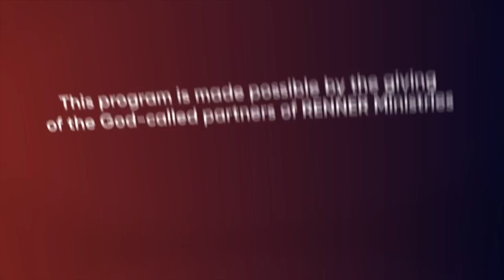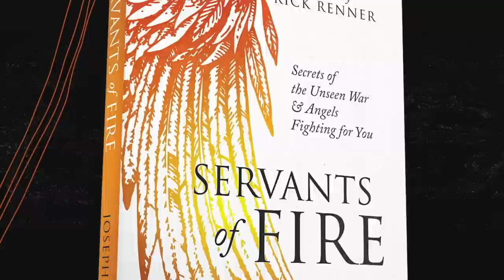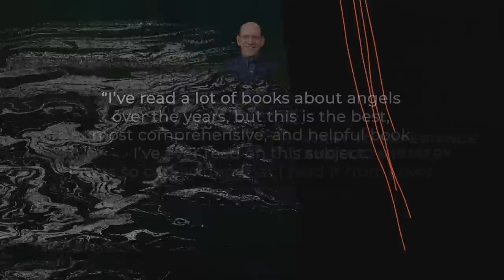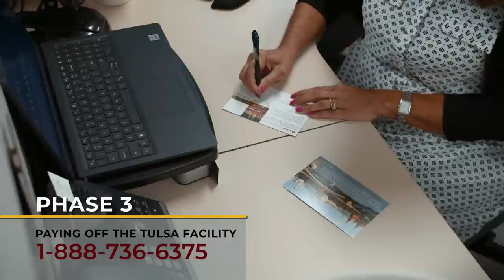Weaponizing Your Faith — Rick Renner (With Joseph Z)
In this program, see how believers can stand firm and resolute by weaponizing their faith to activate the supernatural in a desperate, fallen world. To order the series and book offer click SHOW MORE.

God has dispatched angels — servants of fire — to assist and help believers. Joseph Z and Rick Renner sat down to delve into the subject of angelic ministry that is available to the Church — and YOU — and how to activate their service in the life of every believer.

Servants of Fire delivers sound biblical instruction to unveil the realm of the spirit and bring to pass the will, plans, and purposes of God on the earth. It dives deep into the subject of angels and makes it all understandable to those who have hungry hearts and want to experience angelic ministry. Rick Renner says, “I’ve read a lot of books about angels over the years, but this is the best, most comprehensive, and helpful book I’ve ever read on this subject. It was so captivating that I read it from cover to cover in a single setting. Anyone who wants to understand the realm of angels and their ministry to us needs to read this book!”